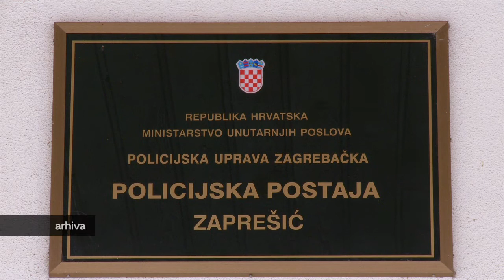Televizija Zapad - Vijesti 11.10.2017.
U Vijestima pogledajte:

NOVI ZAKON O ZAŠTITI ŽIVOTINJA
Koje su najvažnije promjene?

ŠKOLSKE UNIFORME ZA 137 UČENIKA
Učenici oduševljeni novom odjećom.

SVJETSKI DAN PJEŠAČENJA
Mališani iz vrtića Januševec obilježili dan šetnjom kroz šumu.